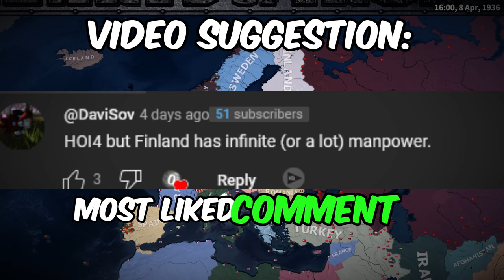hoi4 but finland has infinite manpower